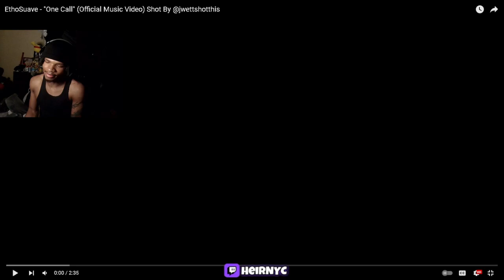GUNNA Sample?! 🐍👀 | EthoSuave - "One Call" (Official Music Video) Shot By @jwettshotthis (REACTION)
EthoSuave - "One Call" (Official Music Video) Shot By @jwettshotthis